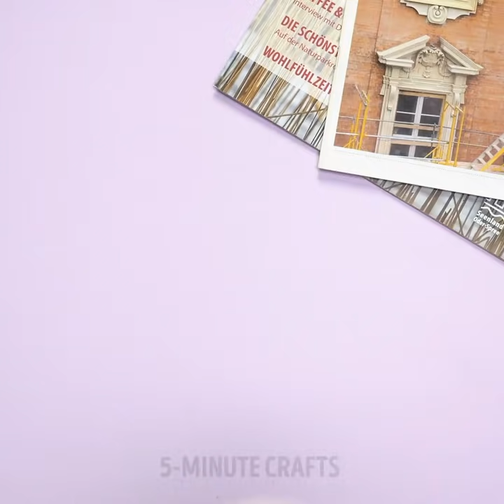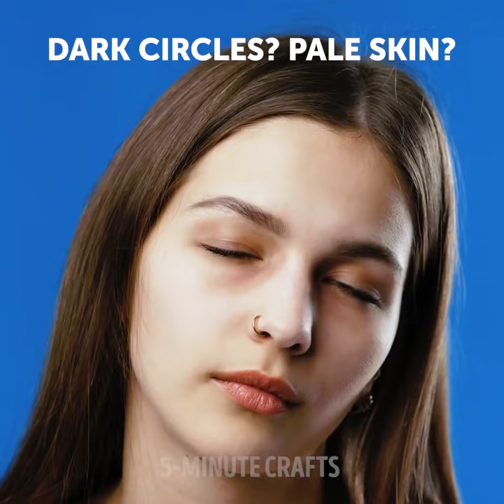27 NATURE BEAUTY RECIPES TO LOOK LIKE A STAR